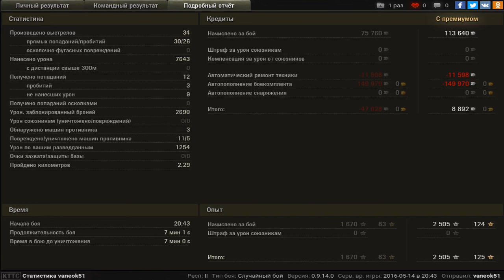T 55A, Промзона, Стандартный бой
Игрок: vaneok51 [ALPFA]